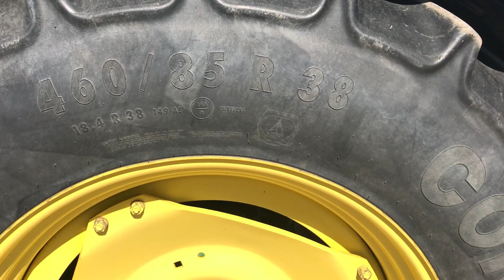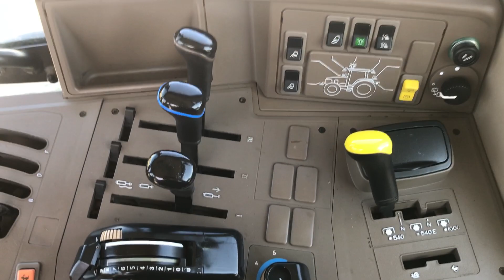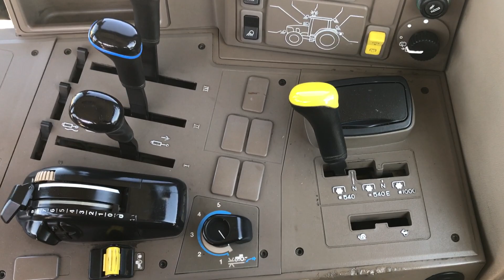John Deere 6115M TLS traktor - elkelt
Magyar gazdától akár LÍZINGRE 10% + ÁFA ÖNERŐVEL!!! PowerQuad Plus 24/24, 40 km/h, TLS rugózott híd, légfék, egy gazdás, szervizelt!
LÍZING: Kedvező Széchenyi GO lízingre is, 2,5% FIX, FORINT alapú kamatozással
GÉPTÖRÉS ÉS VAGYONBIZTOSÍTÁS: Szinte minden kockázatra kiterjedő, egyedi géptörés és vagyonbiztosítási konstrukciók is igénybevehetők.

A gépet az Agro Partner Magyarország Kft. hirdeti! Több, nagy felbontású képért keressen Bennünket elérhetőségeinken.

Részletes specifikáció:
Gyártási év: 2014
Üzemóra: 7220
Hengerek száma: 4
Hengerűrtartalom: 4525 ccm
Motorteljesítmény: 115 Le
Motor típusa: John Deere
Sebességváltó: PowerQuad Plus 24/24
Maximális haladási sebesség: 40km/h

Fülke:
GRAMMER légrugós komfortülés
Utasülés
Rádió
Jobb oldali lépcső
Klímaberendezés
Légféknyomás mérő óra
Magasságában és dőlésszögében állítható kormányoszlop
Teleszkópos külső visszapillantó tükrök
Belső tükör
Elektromos irányváltó
Napellenző roló elől
Nyitható hátsó szélvédő
Nyitható oldalsó ablakok
Zárható tanksapka

Hidraulika:
3 pár kihelyezett hidraulika kör
KAT3 függesztőkarok kétoldali kitámasztókkal
Hátsó harmadik pont függesztő kar
Hátsó sárvédőre kihelyezett függesztőkarokat és kardánt vezérlő gombok
540/540E/1000 kardán

Felni és gumiméret:

380/85R28 Continental első gumik állítható felniken
460/85R38 Continental hátsó gumik állítható felniken
Kukorica sorba állítható

Vonószerkezet:
Automata vonófej
Alsó húzó
1+2 körös, gyári légfék kiépítés

Világítás és elektromosság:
4 db munkalámpa elől
4 db munkalámpa hátul
Áramtalanító kapcsoló
Sárga villogó

Automata kormányzás:
Utólagos univerzális automata kormányzás kiépítés lehetséges

Tartozékok:
Első súlytartó
Orrsúly (14 X 50 kg táskasúly)
Hátsó sárvédő oldaltoldat
Szerszámos láda

Egyéb információk:
Gyári, eredeti festéssel
Két személyre vizsgáztatva
Kizárólag Kite által szervizelt és karbantartott traktor!

Műszaki vizsga érvényesség: 2024 május
Magyarországi, rendezett gazdaságból, első tulajdonostól!
Megengedett össztömeg: 8.700 kg
Vontathatóság: 34.000 kg

A gépet az Agro Partner Magyarország Kft. hirdeti! Több, nagy felbontású képért keressenek minket elérhetőségeinken.
GÉP – LÍZING – BIZTOSÍTÁS – FUVAR
A leírás tájékoztató jellegű. A változtatás, tévedés és elírás jogát fenntartjuk. Jelen hirdetés nem minősül ajánlattételnek.